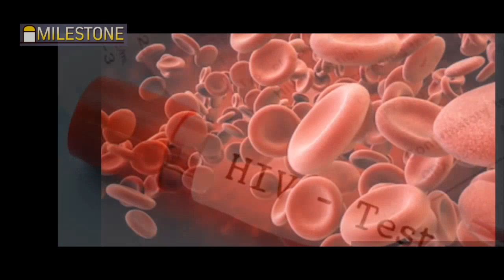Scientists successfully invented medicine for AIDS, Milestone Malayalam, science news, virus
എയ്ഡ്സ് രോഗത്തിനുള്ള മരുന്ന് നെബ്രാസ്ക യിലേയും ഫിലാഡൽഫിയ യിലേയും ശാസ്ത്രജഞർ കണ്ടുപിടിക്കുന്നു..